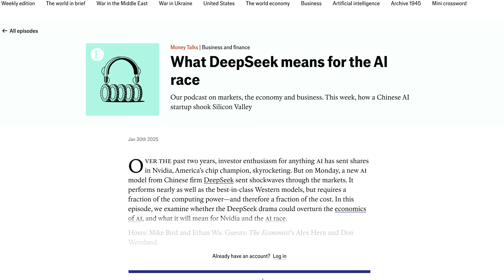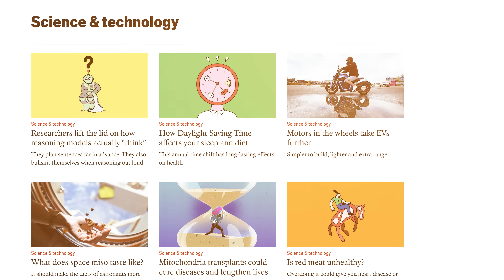Consciousness Does NOT Cause Collapse! That's Absurd! | Roger Penrose